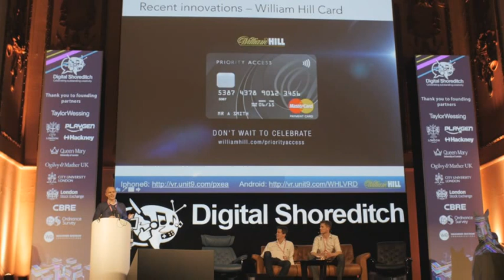William Hill - priority access Mastercard